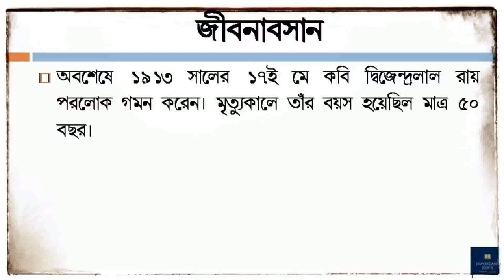কবি দ্বিজেন্দ্রলাল রায়ের জীবনী | Biography of Poet Dwijendralal Roy in Bengali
In this video you will know the biography of Poet Dwijendralal Roy / Ray (কবি দ্বিজেন্দ্রলাল রায়ের জীবনী) in bengali language. His short 'Documentary Biography' will show you a clear picture of him.
Dwijendralal Ray (19 July 1863 – 17 May 1913), also known as D. L. Ray, was an Indian poet, playwright, and musician. He was known for his Hindu mythological and nationalist historical plays and songs known as Dwijendrageeti or the Songs of Dwijendralal, which number over 500, create a separate subgenre of Bengali music.
Dwijendralal Ray was born in Krishnanagar, Nadia, in the modern-day Indian state of West Bengal, on 19 July 1863. He was the seventh child of Kartikeyachandra Ray, Dewan (Chief Officer) of Krishnanagar palace. From his mother's side, he was a descendant of Vaishnava ascetic Advaita Acharya, one of the apostles of the medieval Bengali saint Shri Chaitanya. Ray had six elder brothers and a younger sister.
As a child, Ray was temperamental, introverted, thoughtful and a lover of nature, although he possessed the gift of the gab. He passed the Entrance Examination in 1878 and the First Arts Examination in 1880 at the Krishnanagar Collegiate School. Later, he received a B.A. from Hooghly College and subsequently an M.A. in English in 1884 from Presidency College, Calcutta, as a graduating student of the University of Calcutta. Being a brilliant student, he received a scholarship owing to his performance in the Entrance and First Arts examinations, and was second among all students receiving M.A. degrees from the University of Calcutta in 1884.
Aryagatha Part I, a collection of Ray's songs written between the ages of twelve and seventeen, was published in 1882. It was his first publication.
The remaining part of his life has been described in this video and you will know who was Dwijendralal Roy.